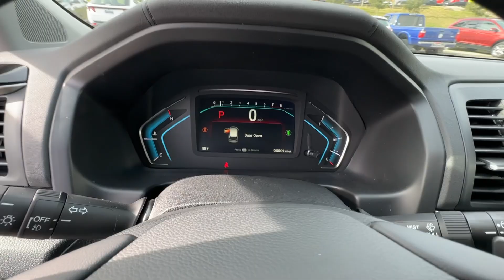2024 Honda Odyssey Birmingham, Hoover, Alabaster, Vestavia Hills, Helena H240941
Platinum White Pearl New 2024 Honda Odyssey Elite available in 1675 Montgomery Hwy., Birmingham, Alabama at Tameron Honda. Servicing the Birmingham, Hoover, Alabaster, Vestavia Hills, Helena area.

Tameron Honda
1675 Montgomery Hwy

Platinum White 2024 Honda Odyssey Elite FWD 10-Speed Automatic 3.5L V6 SOHC i-VTEC 24VbrbrTameron Honda rolls out the red carpet for you and we will give you everything you need to make an informed car buying decision. We will send you a personalized video of the vehicle you select warranty information and details and a rock bottom price quote that you are guaranteed to pay when you arrive. Recent Arrival! 19/28 City/Highway MPG